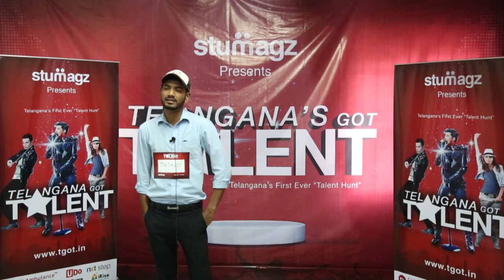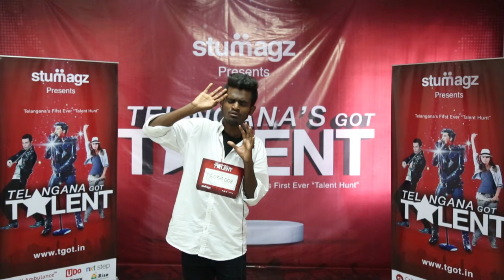Telangana Got Talent -First Auditions | Avinash College Of Commerce | Powered By Stumagz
Auditions Day-1, talented participants, hours of practising, Team on Job Telangana Got Talent is the first ever talent show organized by stumagz, a product of Right Process InfoTech Private limited.
Telangana Got Talent is the first ever talent show organized by stumagz, a product of Right Process InfoTech Private limited.